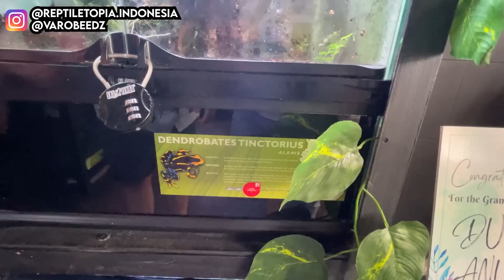GREBEK GALLERY MEMATIKAN !! RATUSAN KATAK BERACUN DISINI !!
GREBEK GALLERY MEMATIKAN !! RATUSAN EKOR KATAK BERACUN ADA DISINI